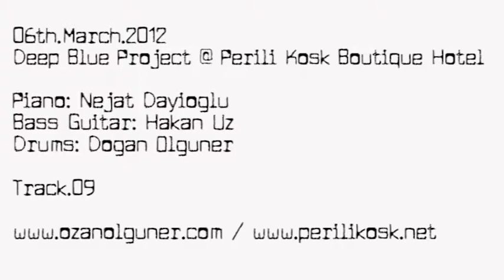03.Mart.2013 - Deep Blue Project - Track #009